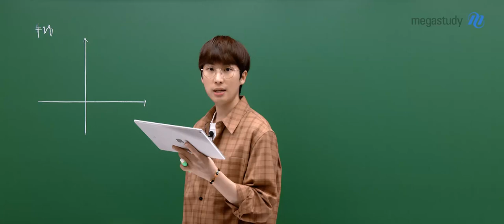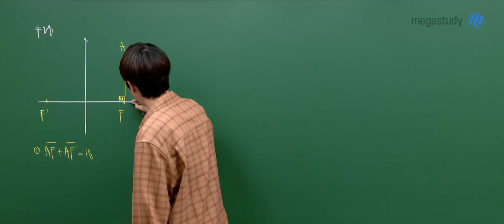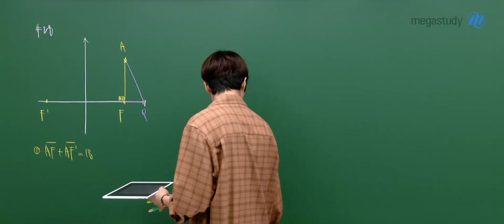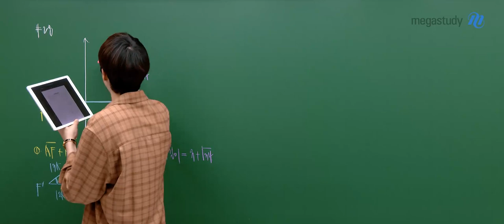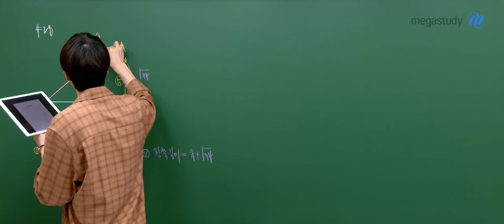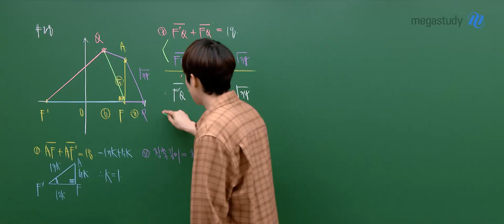[메가스터디] 수학 김기현쌤 – 2025학년도 고3 3월 학평 수학 기하 해설강의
수학 김기현 선생님의 고3 3월 학평 수학 기하 해설강의 영상입니다.